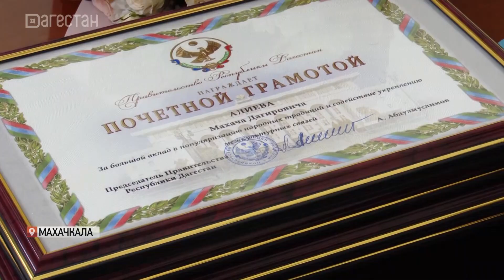Артистам ансамбля «Лезгинка» вручили награды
С коллективом встретился председатель правительства Дагестана Абдулмуслим Абдулмуслимов. Он отметил, «Лезгинка» - один из прославленных брендов региона, её знают и любят во всем мире. Даже в самые сложные и переломные моменты артисты ансамбля не остаются в стороне.